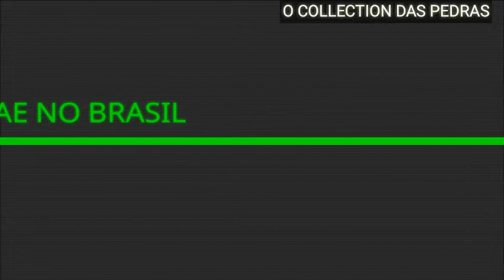MELO DE JOHNNY 2K07 SEM VINHETA ( DUANE STEPHENSON - LOVE IS CALLING ) [ REGGAE RECORDAÇÃO ]